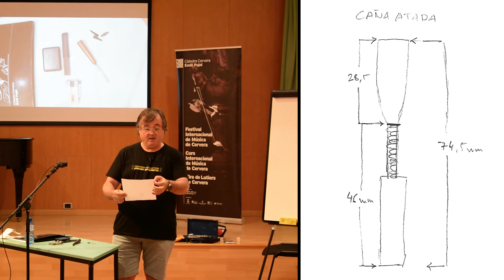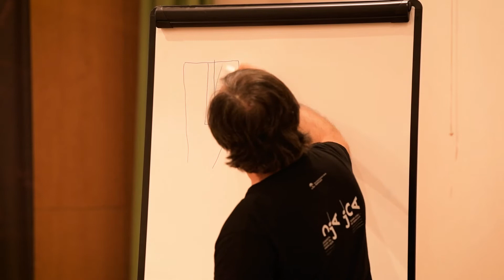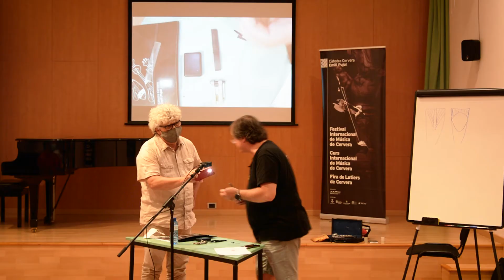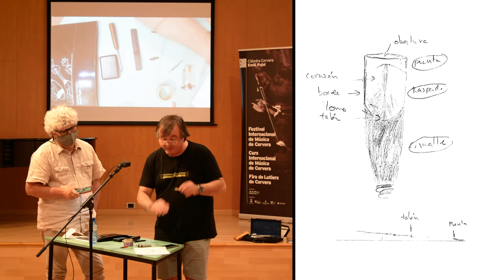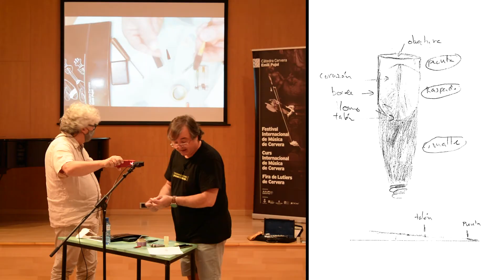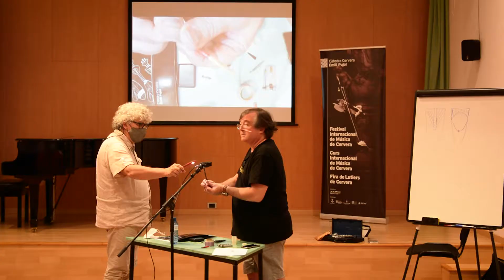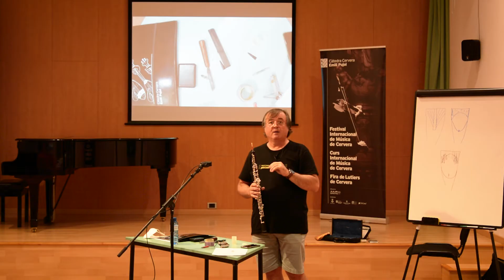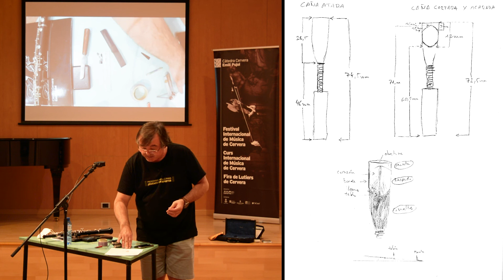CÀTEDRA CERVERA Emili Pujol | Eduardo Martínez, oboè | Raspat de canyes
Sessió pràctica sobre el raspat de canyes d'oboè, a càrrec d'Eduardo Martínez.

Cervera, 13 de juliol de 2021